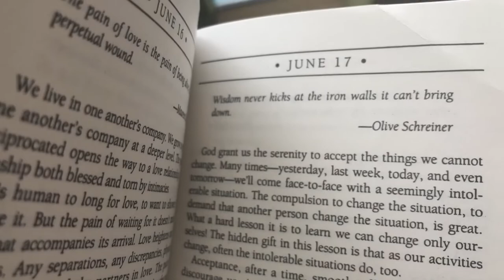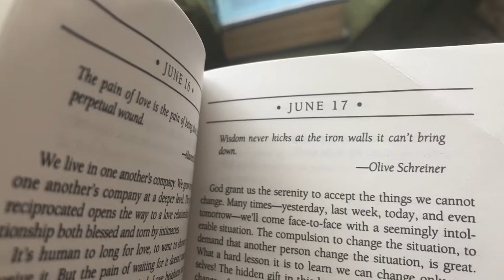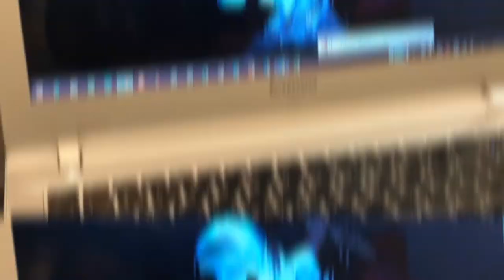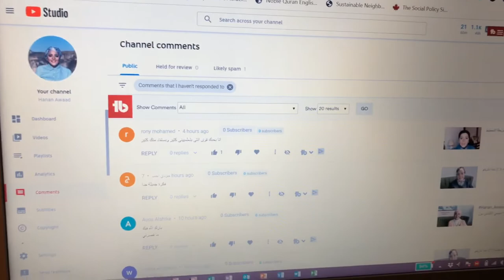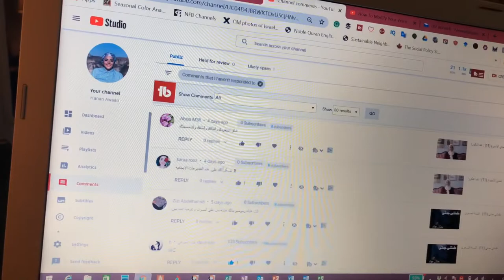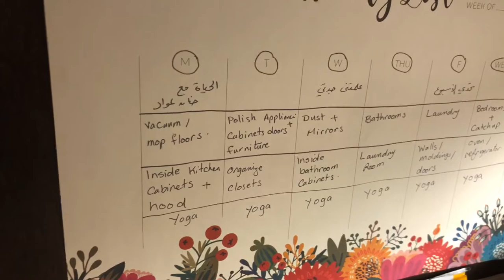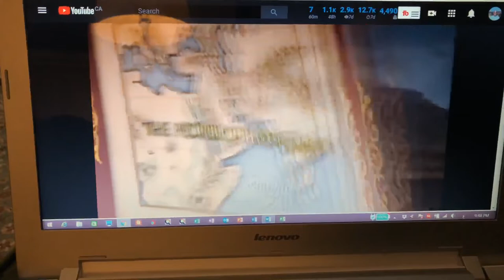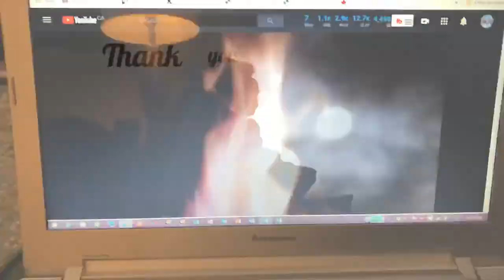الحياة مع حنان عواد | الفهلوي